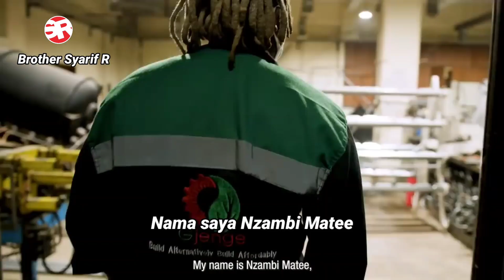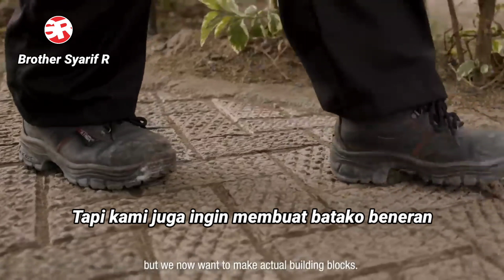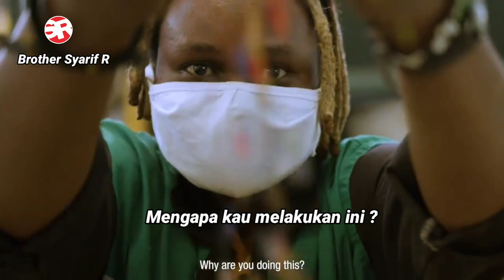Bata Plastik : Warga Kenya Mendaur Ulang Plastik Menjadi Bata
Seorang Wanita Yang Mengubah Sampah Plastik Menjadi Batu Bata Yang 7 Kali Lebih Kuat Dari Beton